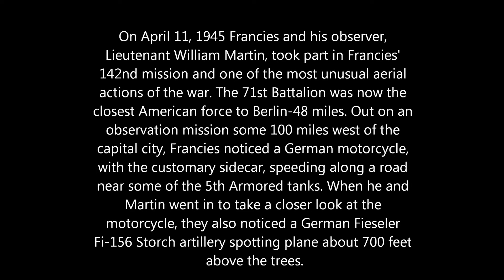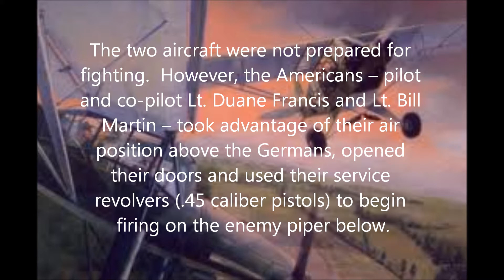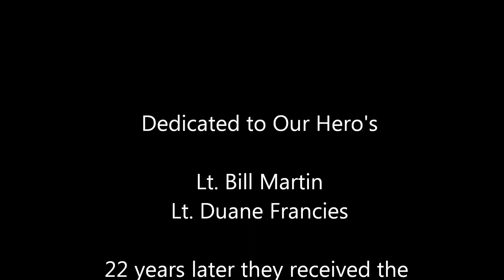Lion Bill Martin Tribute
The Amazing Story of Duane Francies and Bill Martin

Pilot Duane Francies and Co pilot Bill Martin scored one of the most unusual victories in the history of WWII